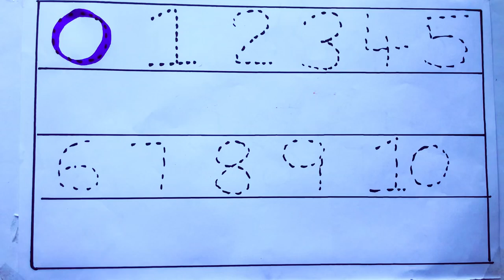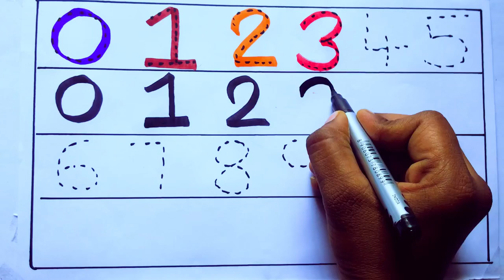Learning the Numbers from 1 to 100 || Easy Learning For Kids and Primary school Kids || 1234